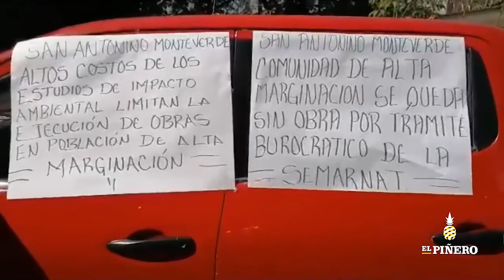Pobladores de Yodonduza exigen obra de 3 millones de pesos; bloquean oficinas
Pobladores de Yodonduza exigen obra de 3 millones de pesos; bloquean oficinas en la capital de Oaxaca.

◾Habitantes de la agencia municipal San Antonio Yodonduza, perteneciente a San Antonino Monte Verde, tomaron oficinas y realizaron bloqueos en la ciudad capital, exigen que el Gobierno de Oaxaca realice un camino cosechero con un costo de 3 millones de pesos.